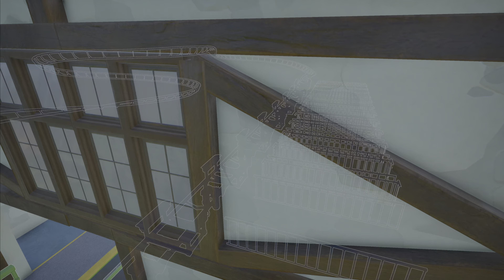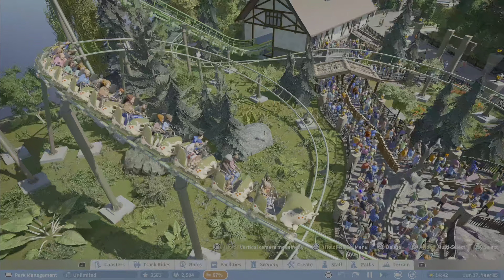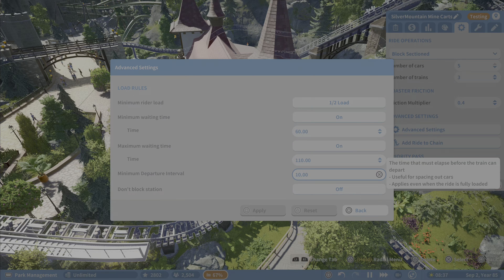Beautiful Alpine Park/Park Tour/Planet Coaster Console Edition (PS5)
Hello everybody and welcome to another park tour.  Join me as I take you on a tour of Emerald's Alpine Adventure Park which was created by greasy23gamer.  This park has taken inspiration from coasters such as Mystic Timbers and Taron and more.  Make sure to download on the workshop.  Have a great day!